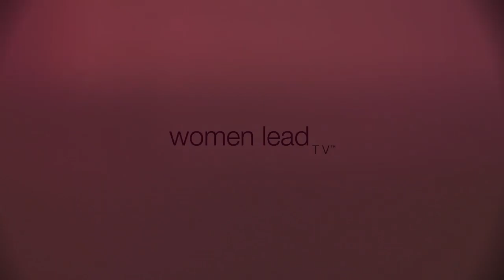Be The Change l Women Lead TV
Join us on Women Lead TV as Michelle Beauchamp, your host of Crossing Bridges, has a conversation with Lailany Quray with the Social Enterprise, Be The Change HR, on helping the community financially and personally.